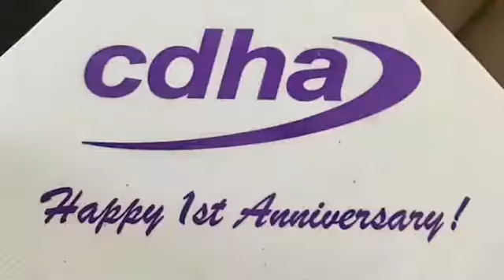CDHA Strong, House of Delegates 2018 opening video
Opening video for CDHA House of Delegate 2018